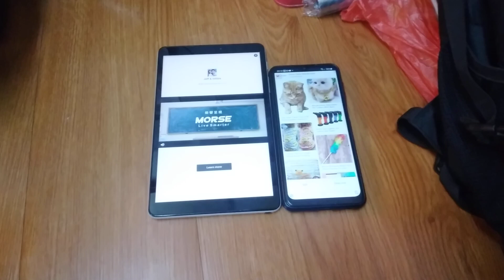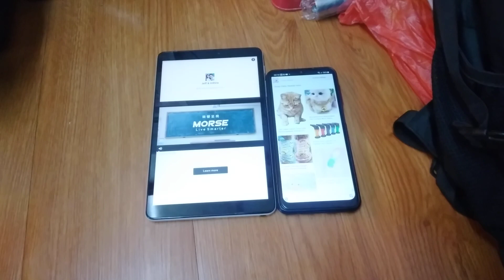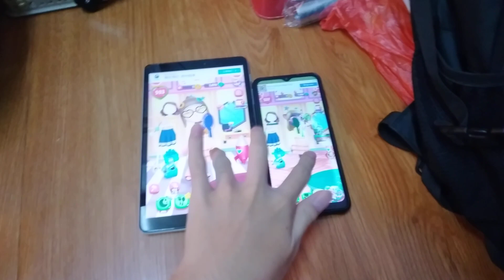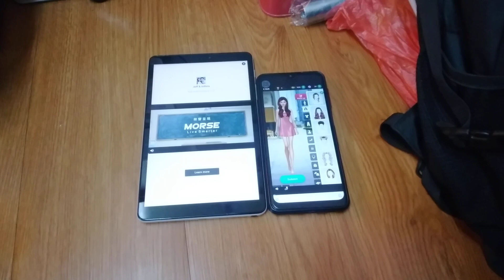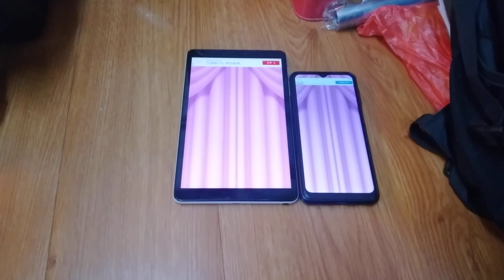My Talking Angela 2 Echo 12816